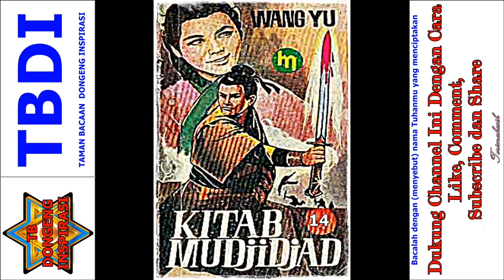Seri Cerita Silat Kitab Mujijad Jilid 14